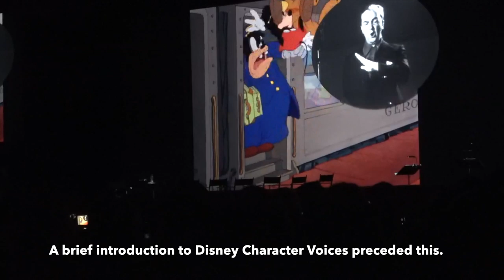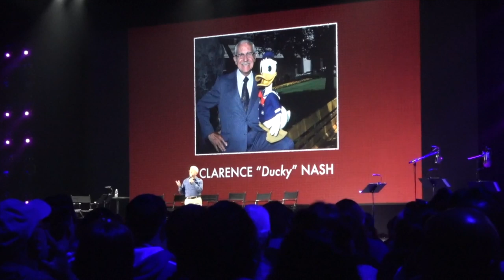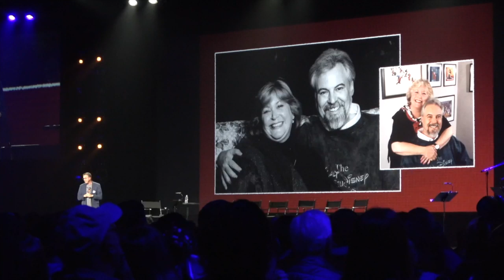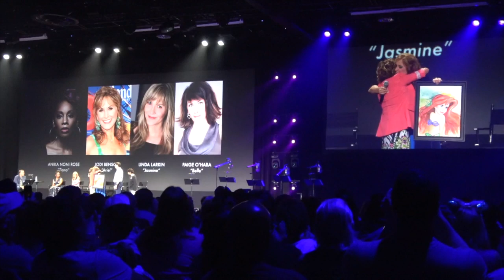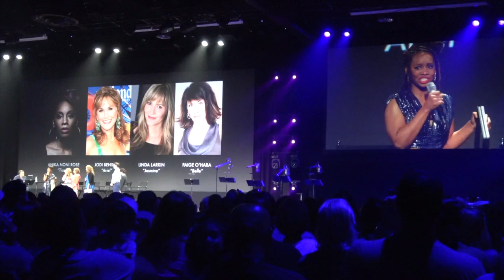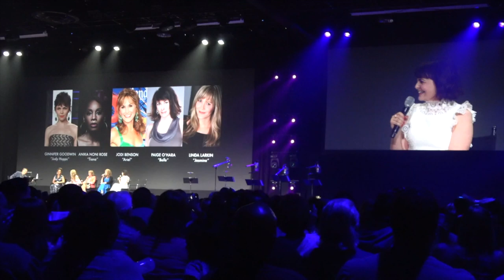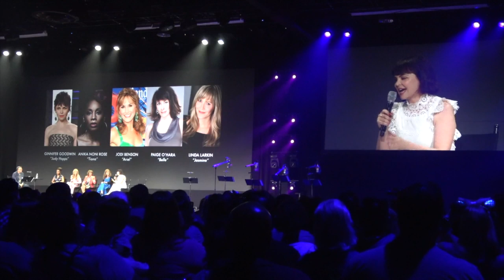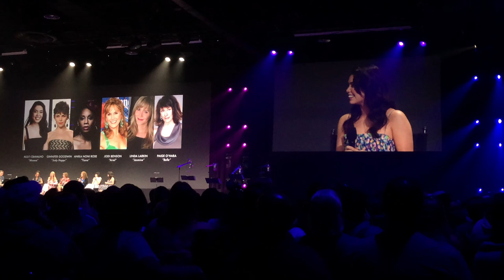Disney Character Voices, Inc: 30th Anniversary Celebration - D23 Expo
Disney Character Vocies, Inc: 30th Anniversary Celebration - D23 Expo 2019. More coverage of all the D23 Expo can be found